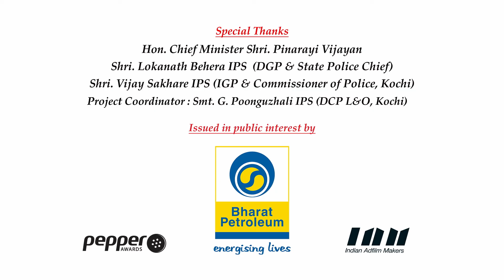"Ten Commandments for Kochi " - Jayasurya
"Ten Commandments for Kochi " Pankaliyakoo Poraliyakoo Campaign by Police Commissionerate Kochi. Issued in Public Interest by BPCL. Powered by Pepper Awards Trust & Indian AdFilm Makers - I AM.